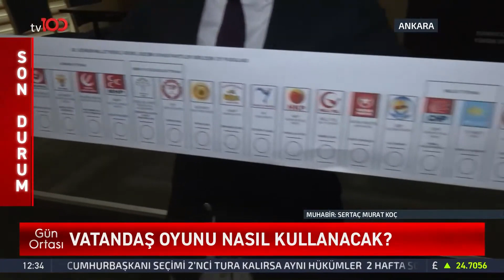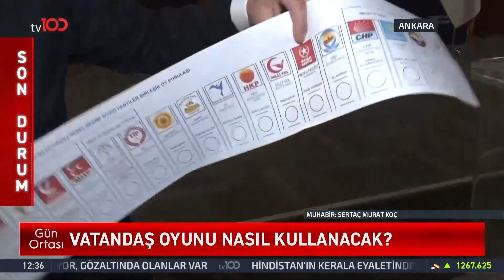Vatandaş Oyunu Nasıl Kullanacak? | Tv100 Haber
Seçmen oyunu nasıl kullanıcak? Tv100 Muhabiri Sertaç Koç, uygulamalı anlattı.

Frekans: 11916
Sembol: 30000
Polarizasyon: V (Dikey)
Frekans: 12729
Sembol: 30000
Polarizasyon: V (Dikey)